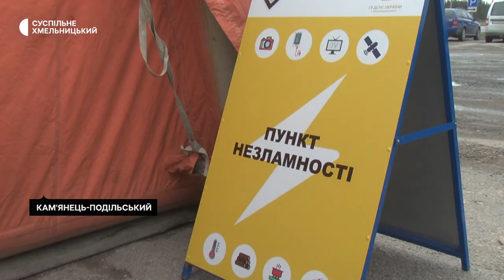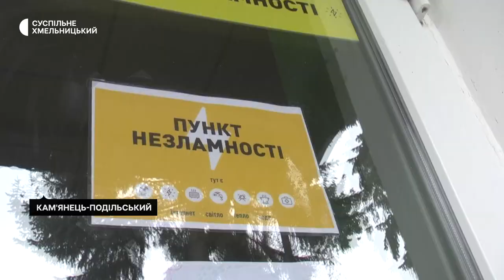Зарядити телефони та погрітися: як у Кам’янці-Подільському працюють «Пункти незламності»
12 «Пунктів незламності» облаштували у Кам’янці-Подільському. Про це розповів Кам’янець-Подільський міський голова Михайло Посітко. Загалом у всіх 60 тергромадах Хмельниччини розгорнуто 187 «Пунктів Незламності», у тому числі 47 – на базі ДСНС, – каже начальник обласної військової адміністрації Сергій Гамалій. Як, де, і для кого облаштували «Пункти незламності» у Кам’янці-Подільському, далі у сюжеті Суспільного.